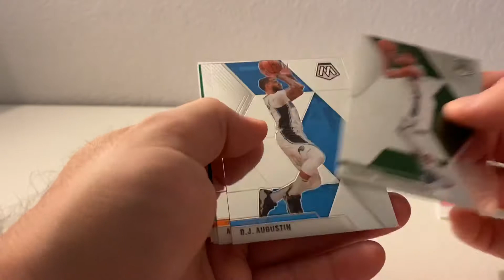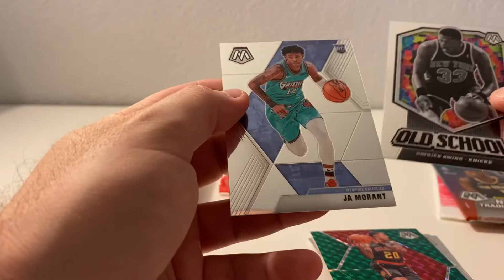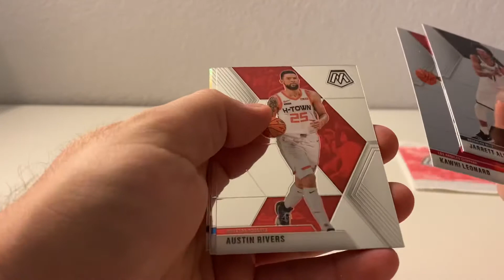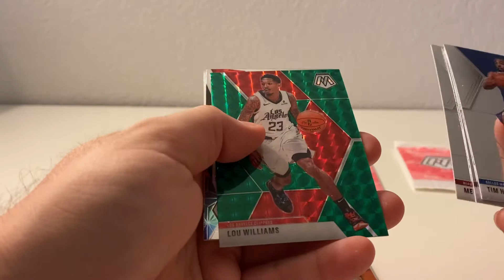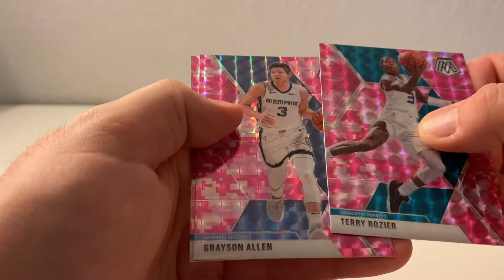2019-20 Panini Mosaic Cello Basketball 3 Pack Break Ja Morant RC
Panini
Mosaic Cello Pack
Basketball
NBA
Zion Williamson
Ja Morant
Rookie
Pack
Break
Box Break
Case Break